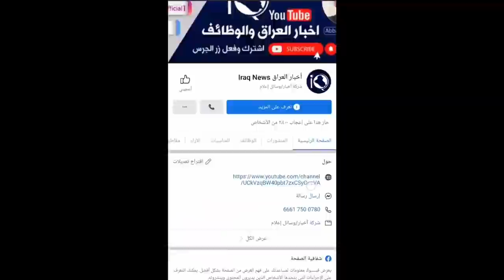عاجل🔥اخبار مفرحة من رئيس الوزراء مصطفى الكاظمي😍اقرار الموازنة وتعيينات جديدة ومشاريع😍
شبكة أخبار العراق INN - Iraq News Network

اخبار العراق والوظائف
رواتب العراق
وظائف العراق
اخبار العراق الآن